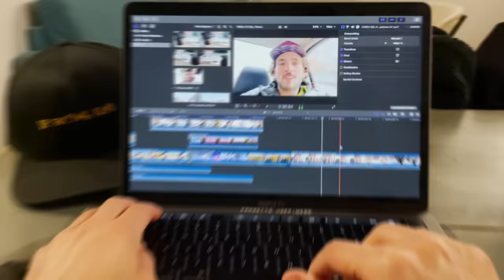30 GIORNI SENZA SOCIAL MEDIA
Avevo bisogno di staccare. Avevo bisogno di capire chi ero senza i social. Così ho deciso di andare offline per 30 giorni. Un mese senza internet, senza smartphone, senza social, senza tv.
All'inizio è stata durissima e non pensavo di riuscire a resistere, ma poi è successo qualcosa che ha cambiato tutto...
In questo video vi racconterò com'è stato il mio "digital detox" e cos'è successo in questi 30 giorni.

•LINK LIBRI CARTACEI

•LINK E-BOOKS: Se vuoi ascoltare in 20 minuti le idee chiave dei 4 libri che ho letto durante questo "digital detox", sono riuscito a strappare un bello sconto da Monty per 4books